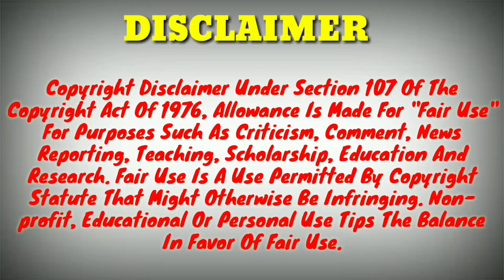Tata Hornbill 2021 Update | Tata HBX 2021 Update | Tata Hornbill/HBX Launch, Price, Feature, Engine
Hello everyone, today in this video I will tell you tata motors upcoming micro suv tata hbx or tata hornbill - launch date, price, features and engine specifications.

So I hope you like this video. Thank You.

1) Wire Mic
2) Shot Gun Mic
3) Memory Card
4) Smartphone
5) Power Bank
6) Pendrive